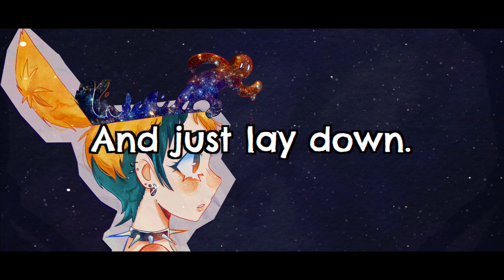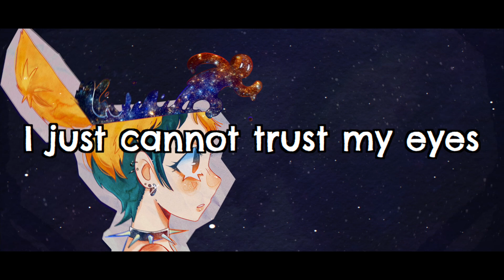(VOCALOID ORIGINAL) -"A STATIONARY JOURNEY"- (HOLLOW WORLD feat. GUMI)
A STATIONARY JOURNEY

lyrics:

Before I was born,
The metaphysical form,
Was nothing more than a dream,
Just an elaborate scheme.

Before I could talk,
I felt the ticks of the clock,
Breathing in panic attacks,
As my reality cracks.

Instead of running around,
Keepin’ my feet on the ground,
Instead of figuring out,
What this was all about.

Instead of chasing my dreams,
Swinging past all those extremes,
Despite removing the veil,
I knew that that would fail.

It’s a curse cast by a witch,
Or a blessing in disguise.
I just can’t believe my eyes,
I can’t miss so many times!

As the world comes crashing down,
As mayhem spreads all around,
Might as well just turn that frown
Take a nap and just lay down.

Before I could think,
How I could die in a blink,
Living a life of regrets
Is as hard as it gets.

Before I could know,
Why the stationary flow,
Kept running restless towards
The very depths go the dark.

It’s an existential curse
And couldn’t get any worse!
I just cannot trust my eyes,
I won’t see the end of times.

Might as well just let it crack
As the world will fade to black.